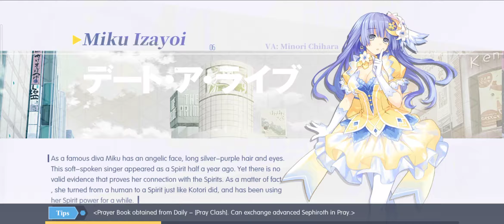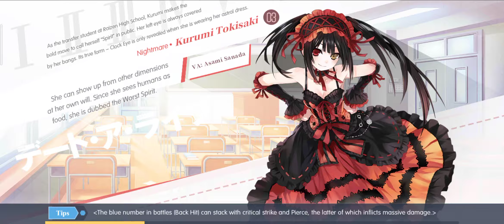Date A Live Endless Corridor Path Of Dominator Floor 1-39